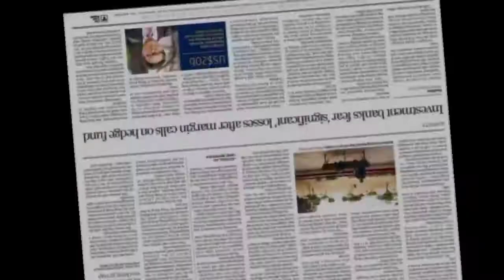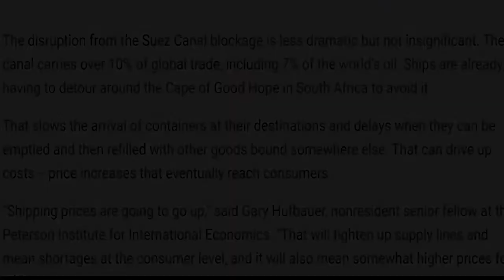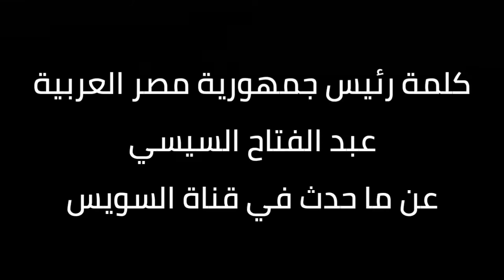جهود مصر في انهاء أزمة السفينة الجانحة ”إيفر غيفن” وتعويمها = محمد فراس رامي وجيه توكل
2021